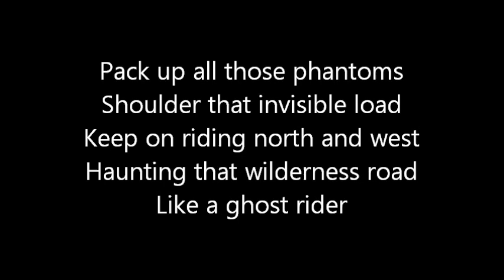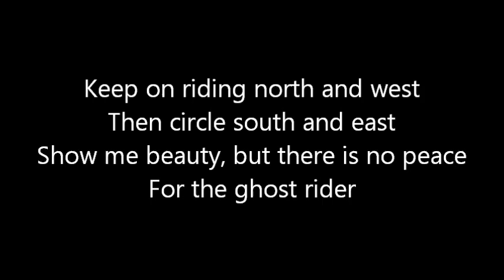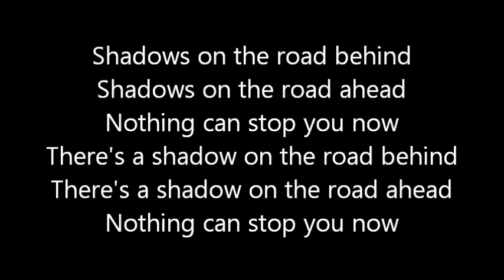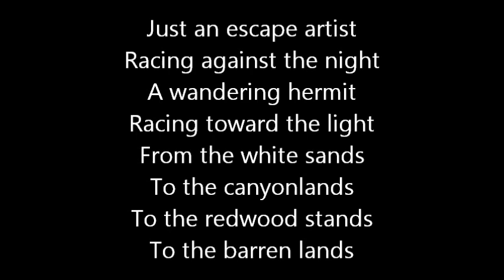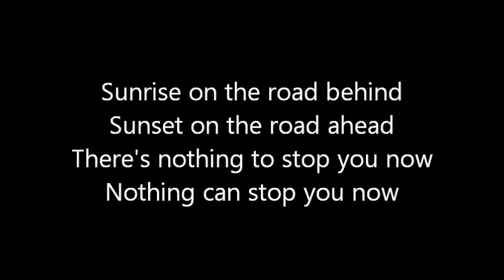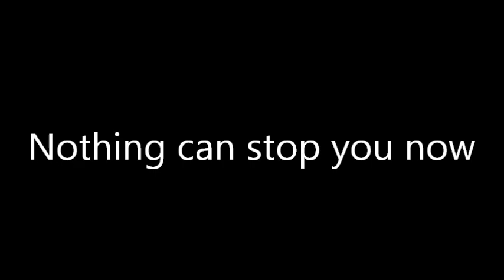Rush-Ghost Rider (Lyrics)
Rush-Ghost Rider from the 2002 album 'Vapor Trails'. Enjoy!